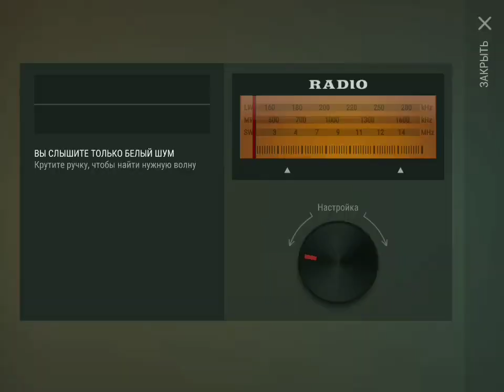Last Day on Earth #325 | Рейд! #10 | РЕЙД БАЗЫ PMVALEITAO! 🔥🔥🔥 | ЭТО МОРКОВНЫЙ МАГНАТ?! 🤔🤔🤔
Last Day on Earth - это выживание доступное на андроид и IOS. В этой игре нужно выживать , крафтить ресурсы , исследовать интересные локации , а также убивать зомби! В этом пост апокалиптическом мире можно встретить разные виды зомби , от бегунов до огромных боссов! В игре есть онлайн , где ты можешь создать свой клан , играть с друзьями , продавать , а также покупать ресурсы у реальных игроков! Игра постоянно обновляется!

ПЛЕЙЛИСТЫ ПО ЛДОЕ! 👇🏻👇🏻👇🏻

Как вступить в мой клан в Лдое? 👇🏻👇🏻👇🏻

1 этап - введи название моего клана: Колония MVP! ( не забудь в конце поставить знак !)
2 этап - отравляй заявку на вступление в мой клан! 👌🏻
3 этап - ожидай принятие твоей заявки! Она будет принята в течении 24 часов после отправки!